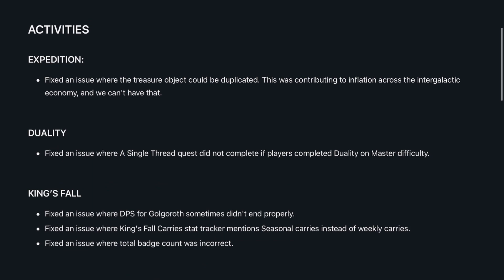A Very Old Unfinished Arc 3.0 SoTP Video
Was meant to be a more polished and fleshed out video during Plunder but uh, it’s already past Season of The Plunder so…

Here’s an unfinished and raw montage of a wild pre patched Arcstrider going bonkers that was supposed to be a full Arc 3.0 meme montage. Expect some hiccups in quality and such. I am considering on making another Light 3.0 Video later in the future but, yea.